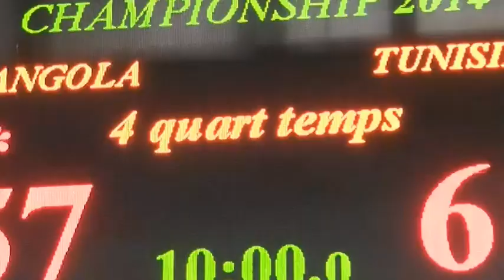DEMI FINALE ANGOLA vs TUNISIE 57-61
2ème Démi-finale FIBAAFRICA U18